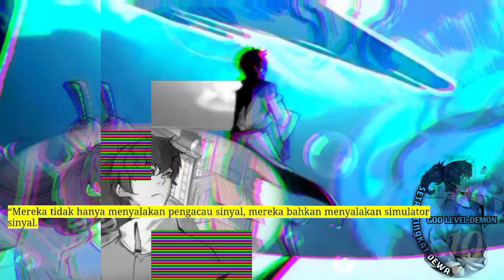Setan Tingkat Dewa season 10